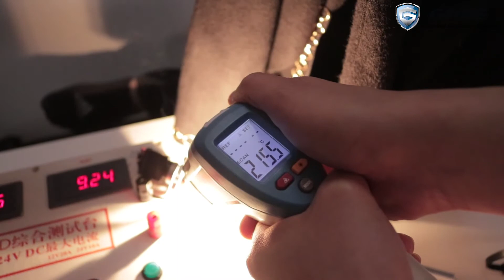เปรี่ยบเทียบหลอดไฟ LED ทั่วไปกับ หลอดไฟ LED GPNE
เปรียบเทียบช็อตต่อช็อตโดยพี่ ดีเจเดย์
ความแตกต่างระหว่างหลอด LED ราคาเริ่มต้นไม่เกินพันบาทเป็นต้นไป